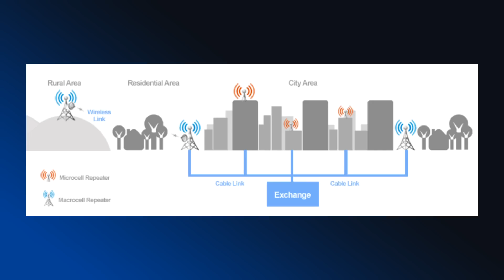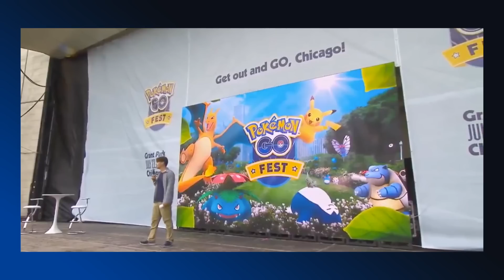MY THOUGHTS ON POKEMON GO FEST! IS NIANTIC TO BLAME? - POKEMON GO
After getting so many messages and comments from you guys, I decided I should make this video. Now please, keep in mind that these are my own personal feeling about Pokemon Go Fest, I was NOT sponsored by Niantic and I did not attend the Pokemon GO Fest.  I Just decided to make a video about it, after all the hate on Niantic and the Savage blame.

Please watch it all before commenting.